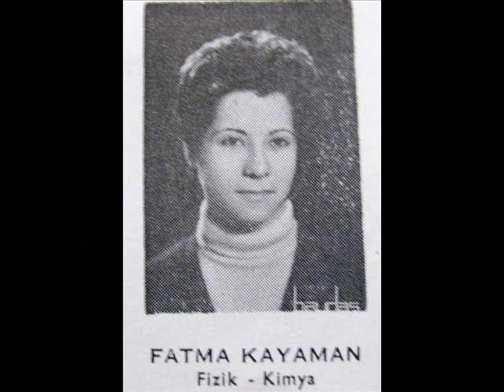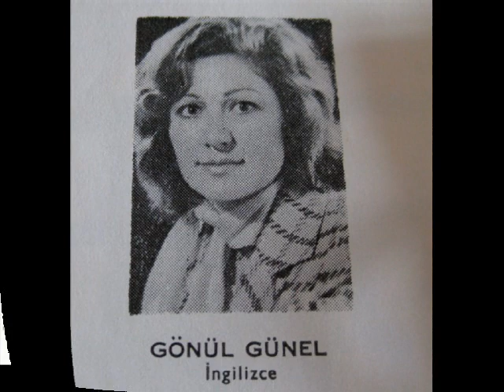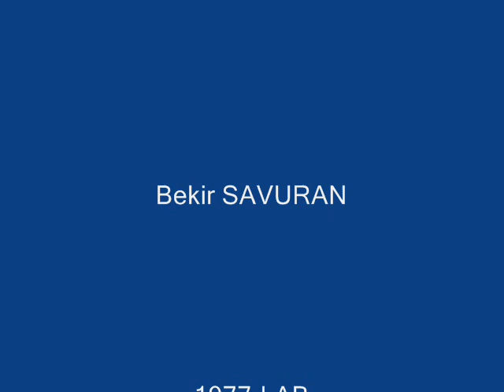YENİŞEHİR SAĞLIK KOLEJİ-7 S A M A N Y O L U.wmv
Bekir SAVURAN